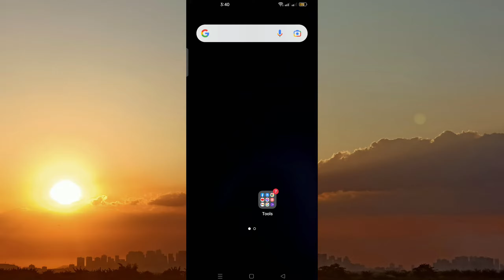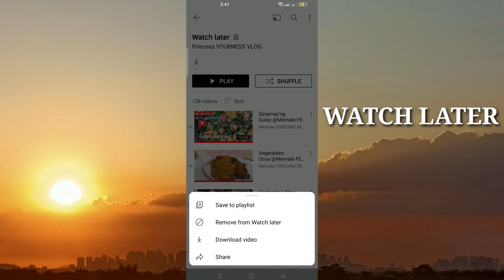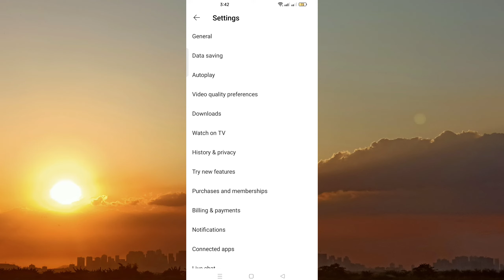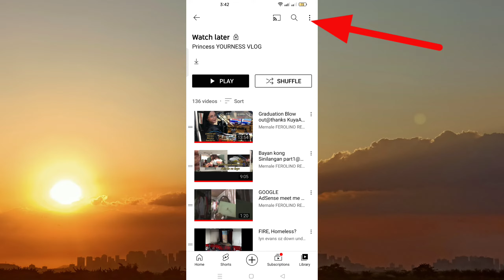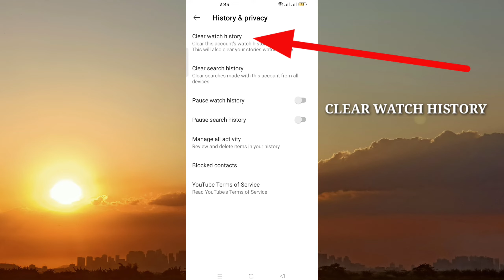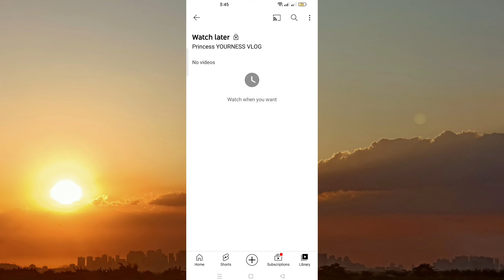PAANO MAG DELETE NG MGA VIDEOS SA WATCH LATER | HOW TO DELETE ALL VIDEOS FROM WATCH LATER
Guys ituro ko lang po sa inyo kung paano mag delete or magbura ng mga videos sa watch later na isahan lang para hindi po kayo mahirapan hindi po ung Mano Mano mag delete ohhhhhh yeeeehhhhhhh enjoy watching thank you!